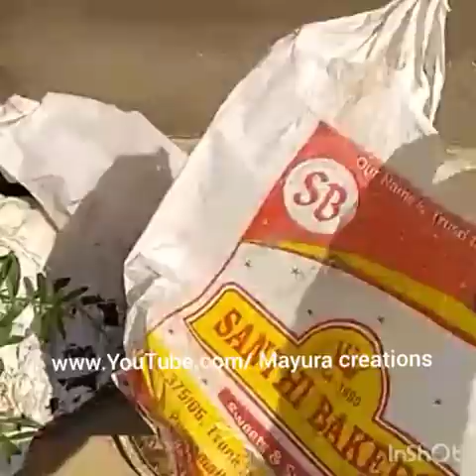ஏழாம் வகுப்பு மாணவி Megana வின் மாடித்தோட்டம்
மருத்துவம் - Medicine